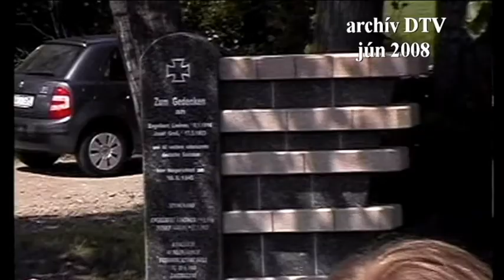Z nedávnej histórie DNV